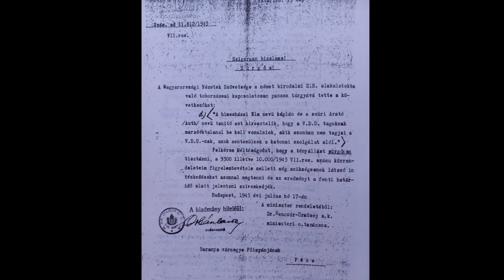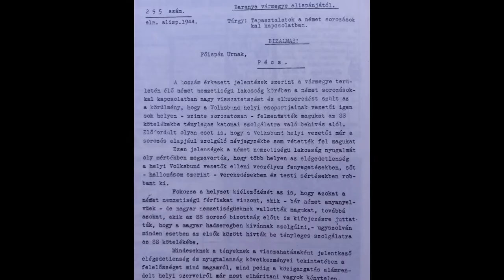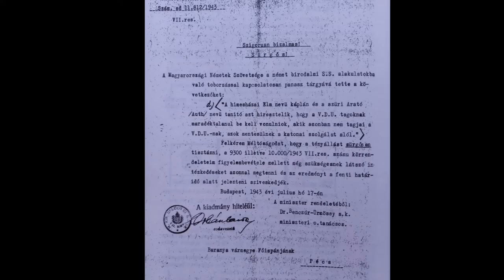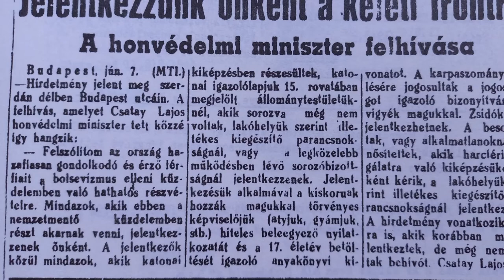Germans who chose the Hungarian Army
Three rounds of Waffen SS recruitment took place in Hungary between 1942 and 1944. Almost half of the available ethnic German men were recruited, then conscripted, but some of them tried to avoid serving in the German armed forces by joining the Royal Hungary Army instead. This video is a brief summary of their story.

Miklós Füzes and András Újvári - Mentsvár